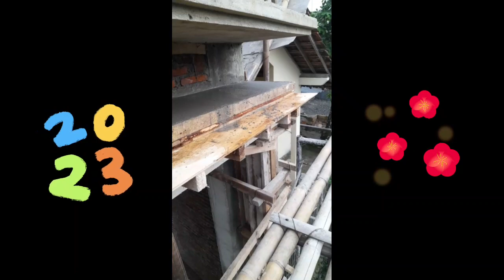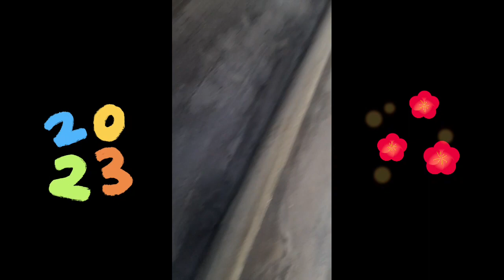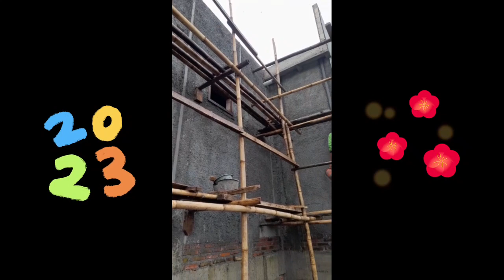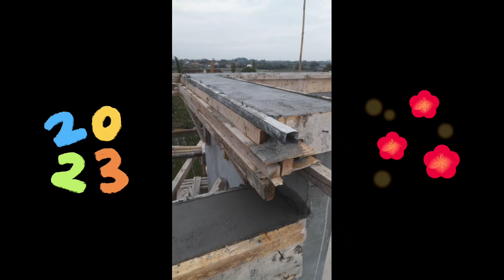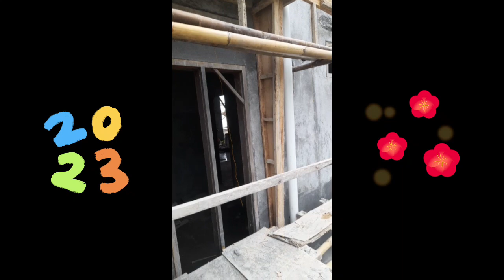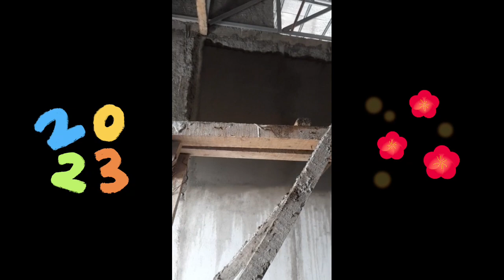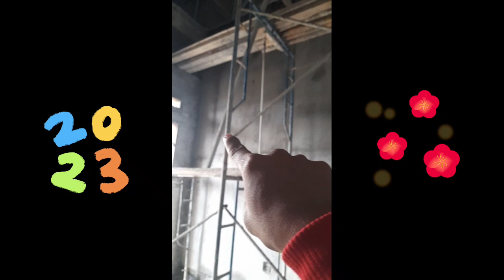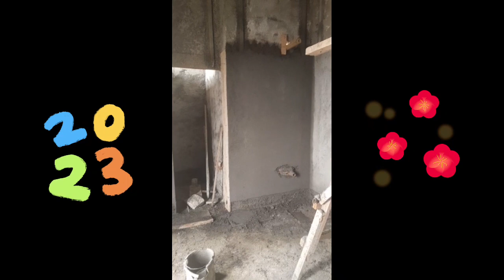Part 2 proses bangun rumah || video acak dibuang sayang.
Assalamualaikum wr.wb.
  Ini adalah video lanjutan dari proses pembangunan rumahnya adiba dan gibran, ini cuplikan-cuplikan video yang yang sayang kalo dibuang.
Dan ini belum finish proses bangun rumah nya, semoga bisa bisa finish sampe ke semua interiornya aamiinn.
Wassalamualaikum wr.wb.